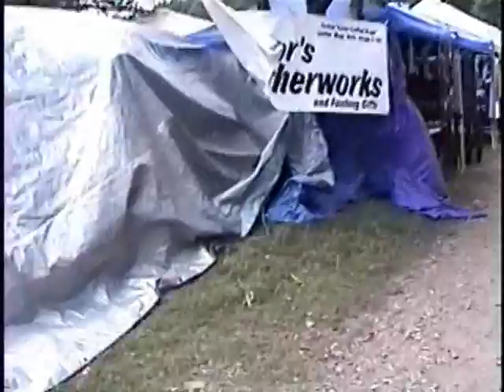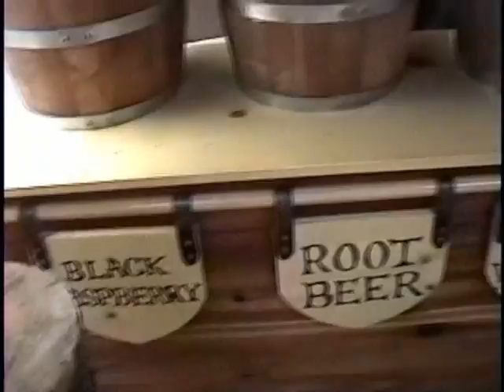Clan Merchants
Stalls along the road at Amtgard Clan 08.